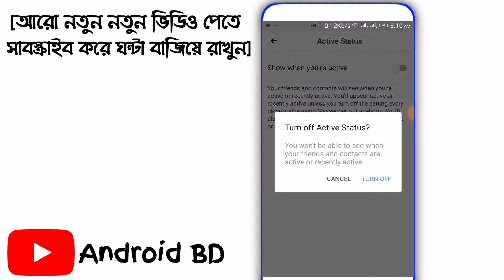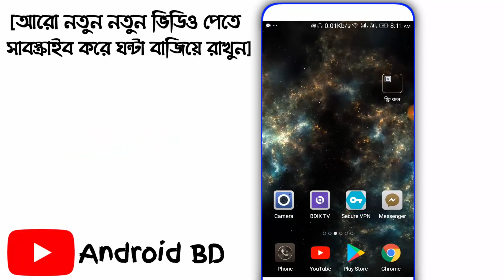How to hide online status on facebook or massenger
LIKE__COMMENT__SHARE__SUBSCRIBE__SUPPORT

Channel : Android BD
Video Editing : Samir
Founder Of The Android BD
       (SAMIR DUTTO)

.Thank's/ধন্যবাদ.